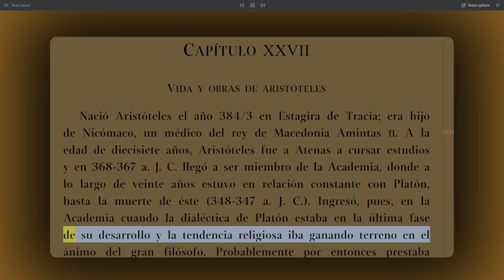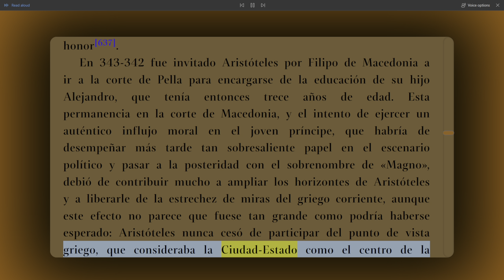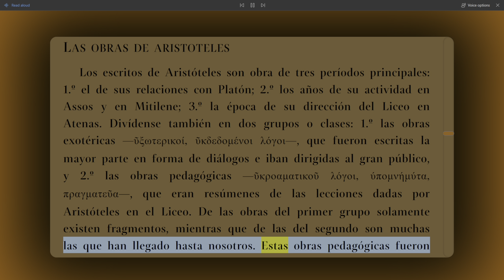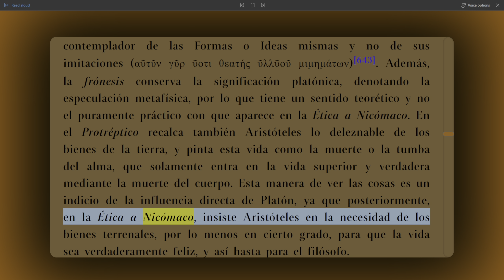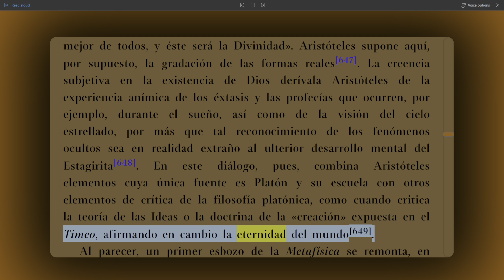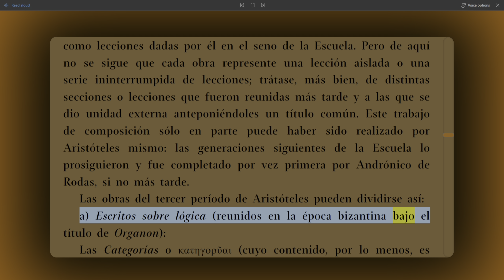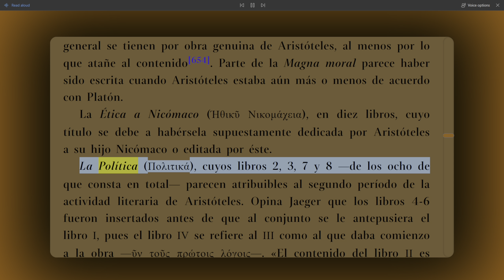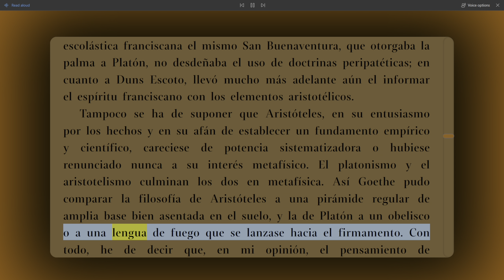(Parte 28) PARTE IV ARISTÓTELES - Capítulo XXVII: Vida y Obras de Aristóteles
En esta vigésima octava parte de la serie sobre el libro "Historia de la Filosofía" de Frederick Copleston, se explora la vida y las obras de Aristóteles, uno de los filósofos más influyentes de la historia de la filosofía. Se analiza su contexto histórico, su relación con su maestro Platón y la estructura de su filosofía.

[635] Frag. 623. (Rose, Aristotelis Fragmenta, Berlín, 1870).

[636] Werner Jaeger, Aristotle. Fundamentals of the History of His Development, p. 34 (Trat. de R. Robinson, Clarendom Press, 1934).

[637] Dióg. Laerc. 5, 7 y 8.

[638] Cfr. De Orat. I, 11, 49.

[639] De virt. mor. c 7.

[640] Euseb. Praeparat. Evang. XIV, 6, donde sigue a Numenio.

[641] Frag. 41 (Rose).

[642] Frag. 35 (Rose).

[643] Jámbl. Protr. suponiendo que los caps. 6-12 de la obra de Jámblico consistan en pasajes tomados del Protréptico de Aristóteles. (Cfr. Jaeger, Aristotle, pp. 60 y sig).

[644] Met. A, 983 a 33-4.

[645] Frag. 11 (Rose).

[646] Frag. 21 (Rose). Se ha de admitir que de este fragmento se deduce que Aristóteles no había establecido aún la existencia del Primer Motor, o que no había desechado sus anteriores puntos de vista.

[647] Frag. 15 (Rose). Jaeger cree que el Diálogo contenía también las pruebas basadas en el movimiento y en la causalidad.

[648] Frags. 12 y 14 (Rose). Cfr. Leyes, 966 d 9-967 a 5.

[649] Cfr. Frag. 17 (Rose).

[650] Jaeger, Aristotle, p. 192.

[651] Cfr. Ét. Eud. 1249 b.

[652] Física, VIII, 251 a 9, 253 b 8, 267 b 21.

[653] Met. 989 a 24.

[654] Cfr. H. von Arnim, Die drei arist. Ethiken (Sitz. Wien. Ak., 2 Abl., 1924).

[655] Jaeger, Aristotle, p. 273.